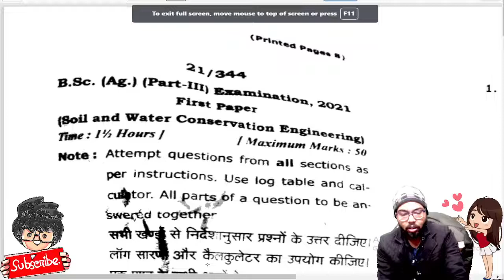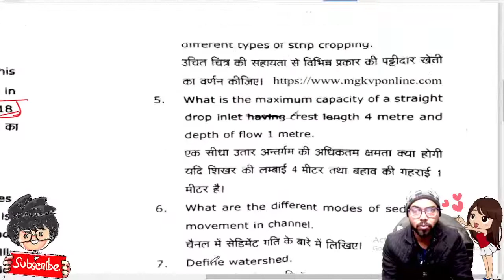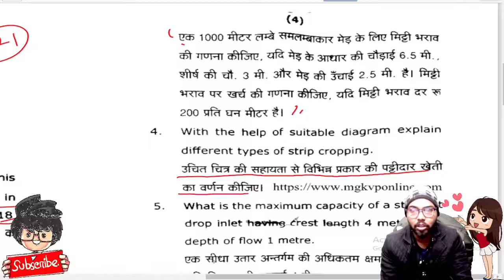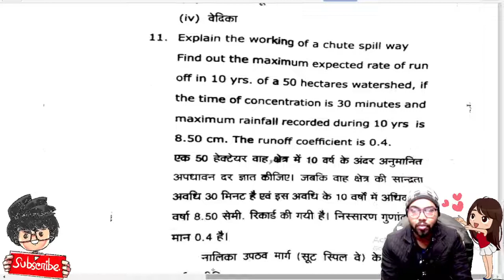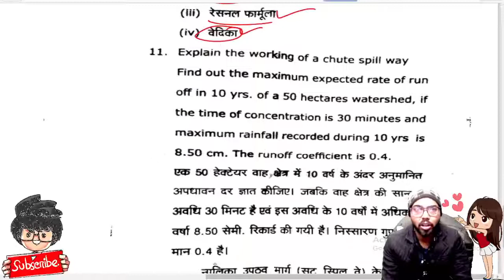BSc AG part 3rd First Paper, Soil and water Conservation Engineering paper 2021, Paper Hacker